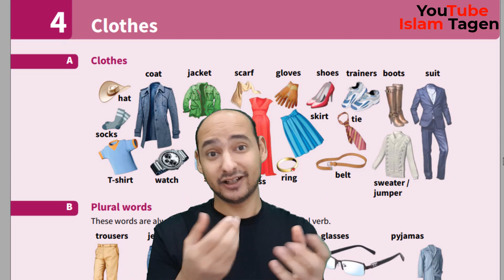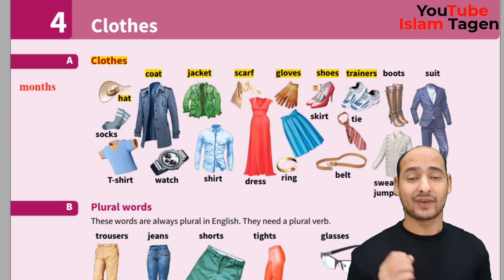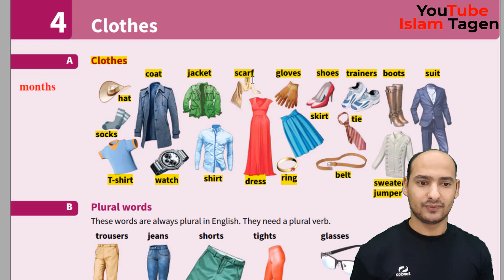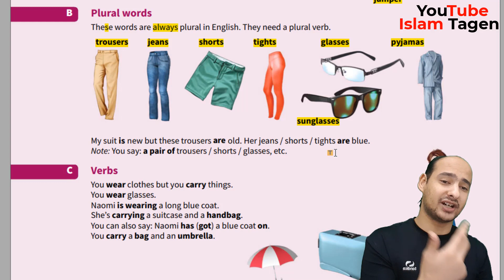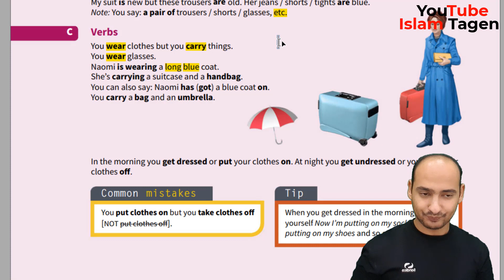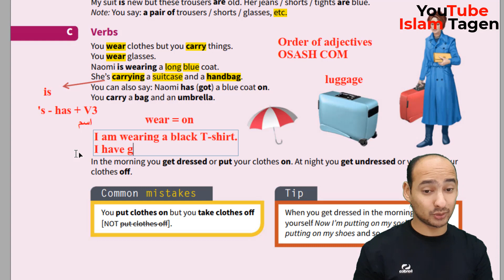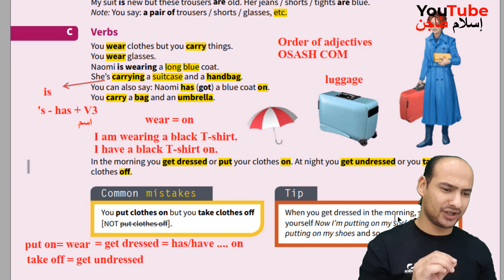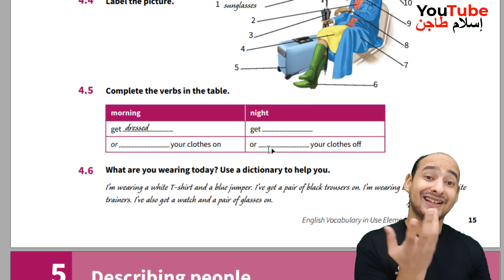Unit 04 Clothes - English Vocabulary in use 3rd Edition ( Elementary )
أهلا وسهلا بالجميع
لنبدء اليوم رحلة جديدة في تعلم اللغة الانجليزية مع
واحد من افضل الكتب التي ينصح بها دوما متعلمين اللغة الانجليزية
للبدء و التقدم في تعلم فعال و جاد في اللغة الانجليزية
ان شاء الله حصة كل اسبوع كل يوم جمعة الساعة 9م